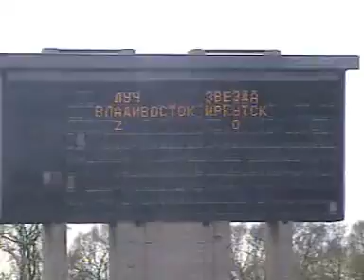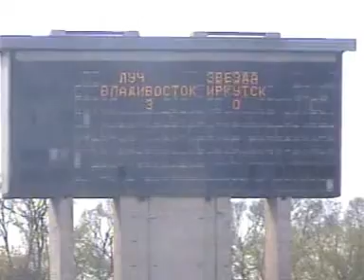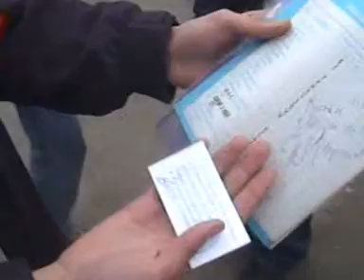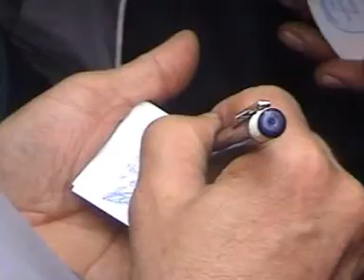Виктор Черепков с кандидатами на футболе